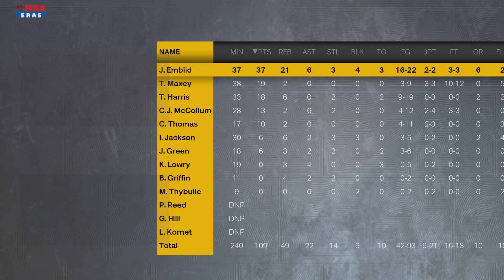4 6 Recap